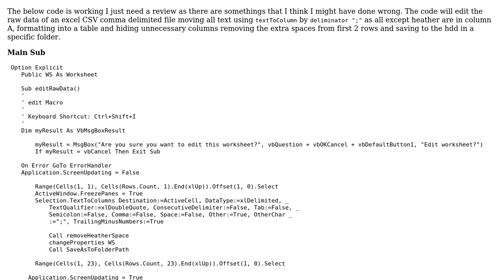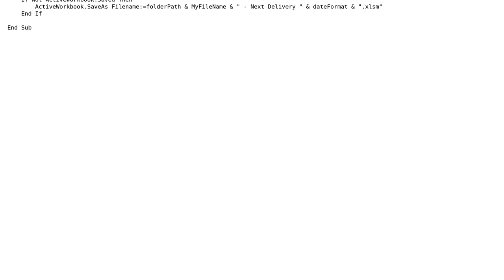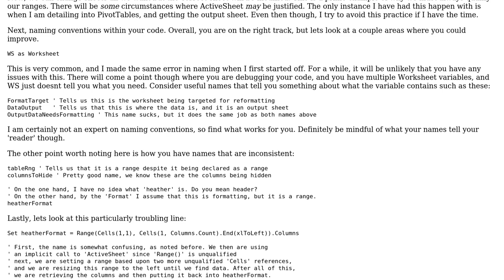Code Review: Fast edit of Excel CSV format file and save to specific folder VBA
With thanks & praise to God, and with thanks to the many people who have made this project possible! | Content (except music & images) licensed under CC BY-SA | Music | Images & others | With thanks to user QuickSilver user Brandon Barney and the Stack Exchange Network Trademarks are property of their respective owners. You are responsible for your own actions.